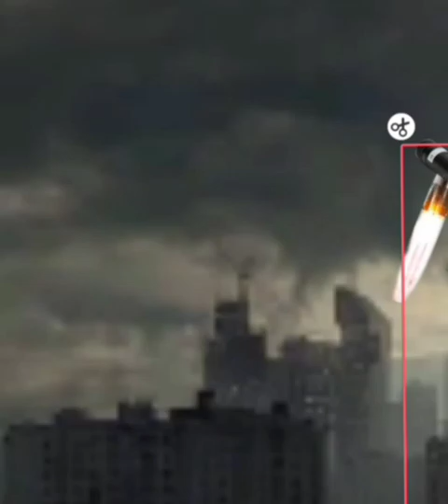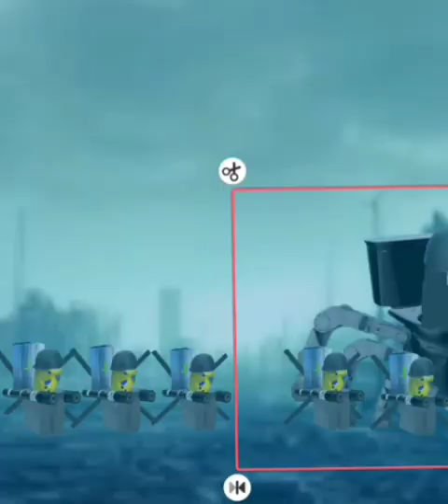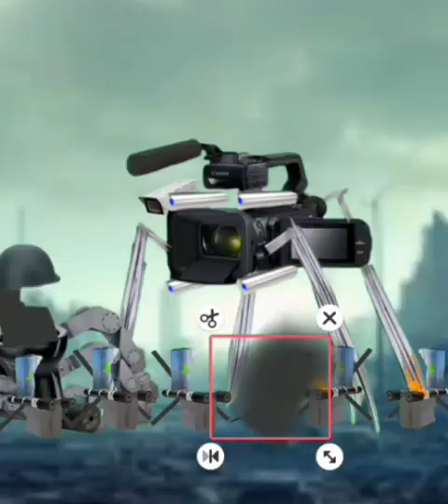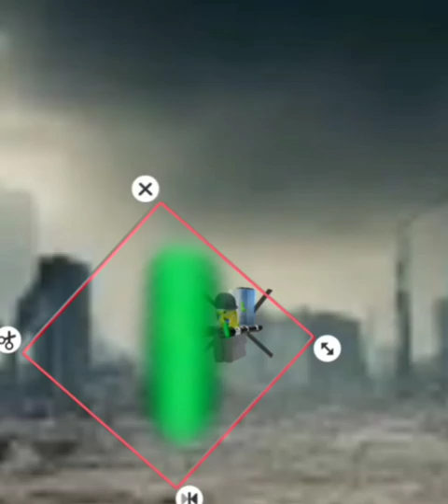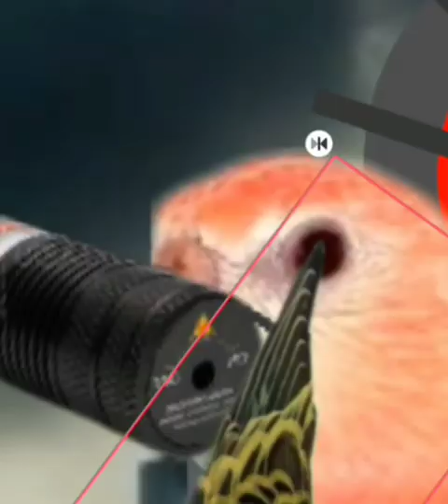LORO AUSTRALIANO TOILET 76 ( FULL EPISODE )